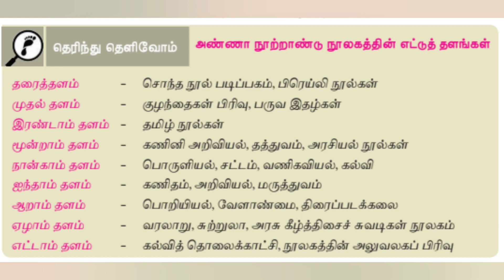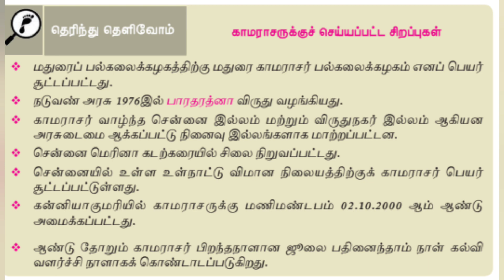அண்ணா நூற்றாண்டு நூலகத்தின் எட்டுத் தளங்கள்